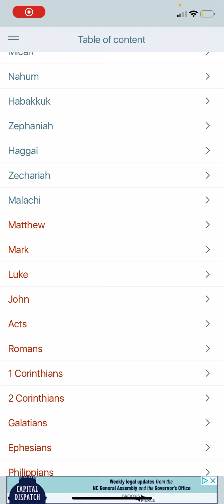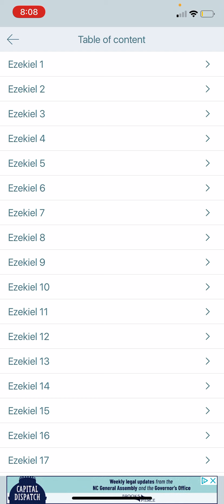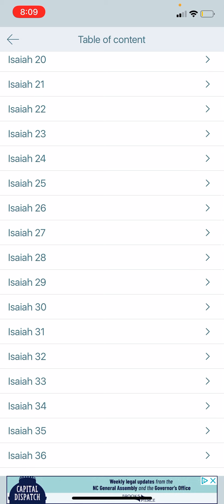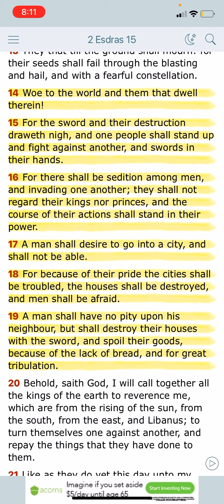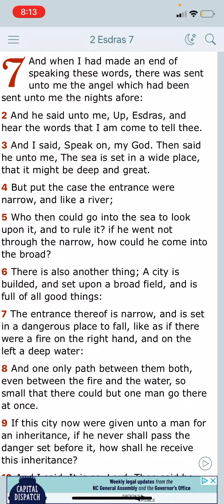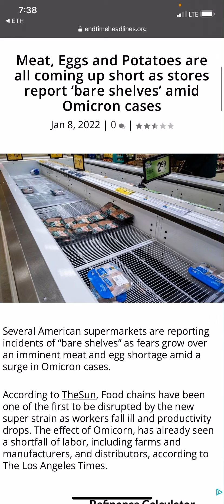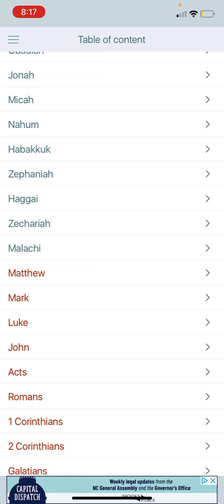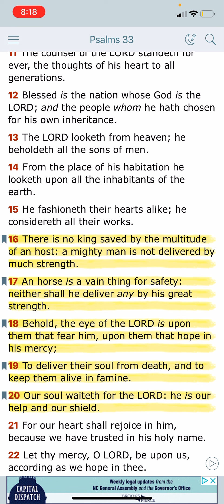You were warned